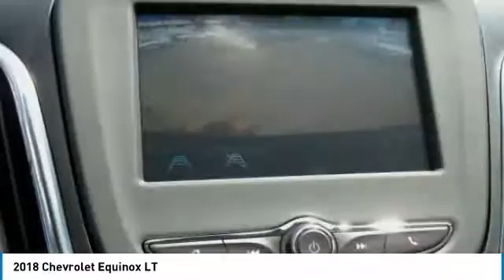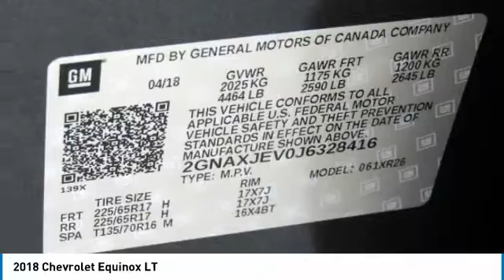2018 Chevrolet Equinox East Bridgewater NJ J6328416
2018 Chevrolet Equinox LT

Bridgewater Chevrolet
1548 US Highway 22

Pick up this Nightfall Gray Metallic 2018 Chevrolet Equinox, available today at Bridgewater Chevrolet. This could be the one you've been searching for.